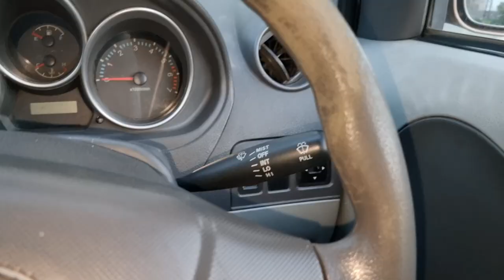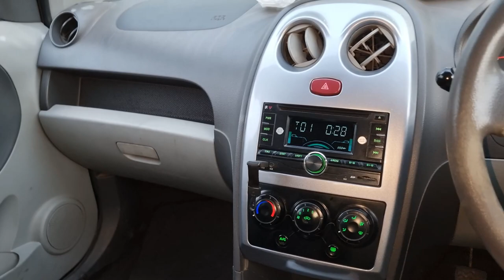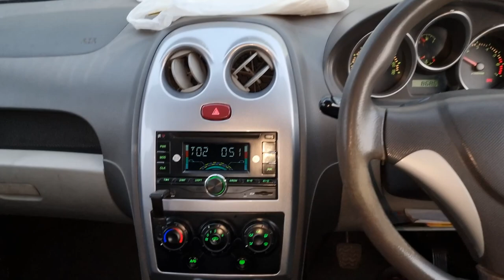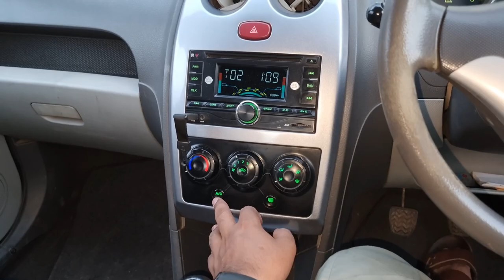Most Under Rated Hatchback of Pakistan | feat FAW V2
Faw V2 which comes in local market from 2014 to 2021 and the company's mistake was to misjudged the market by not launching the automatic variant in this car and i have explained it why it failed in Pakistani market